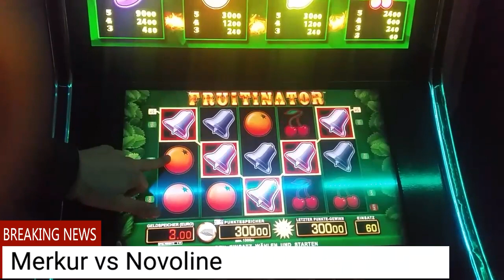LETZTE RETTUNG SIND NUR DIE GLOCKEN :) FRUITINATOR 300 EURO MIT 5 €